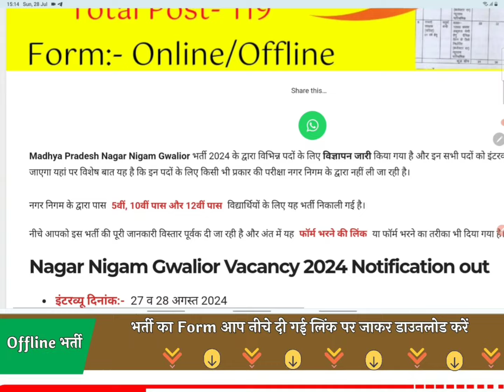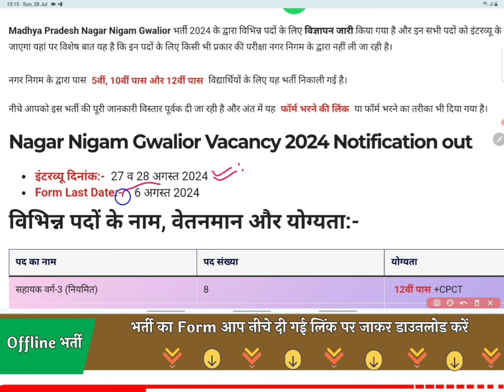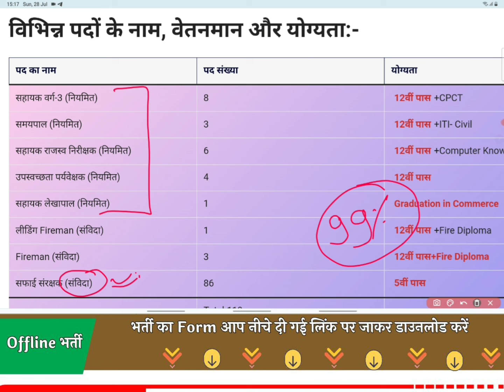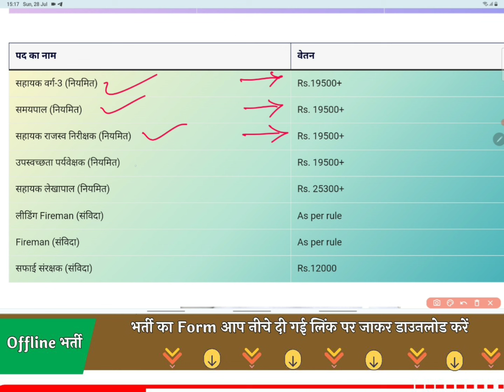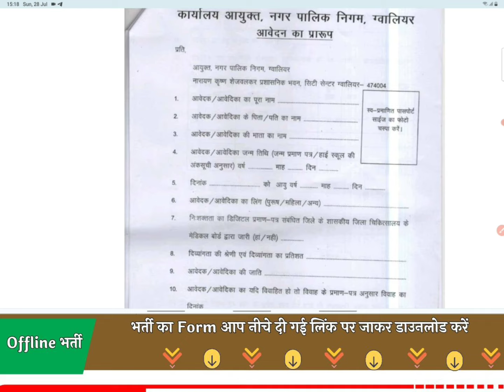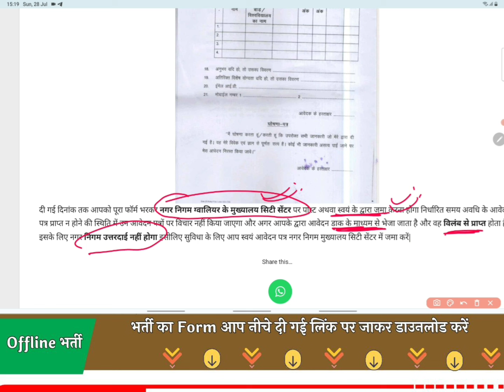म.प्र. नगर निगम भर्ती 2024 || MP Nagar Nigam bharti 2024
फॉर्म यहां से डाउनलोड करें